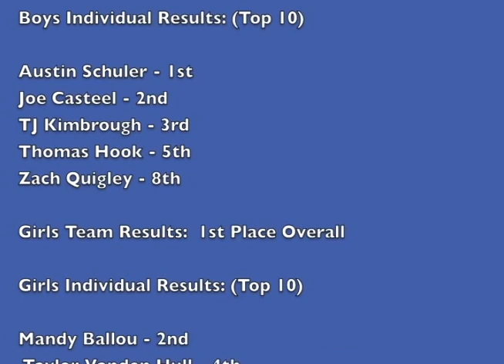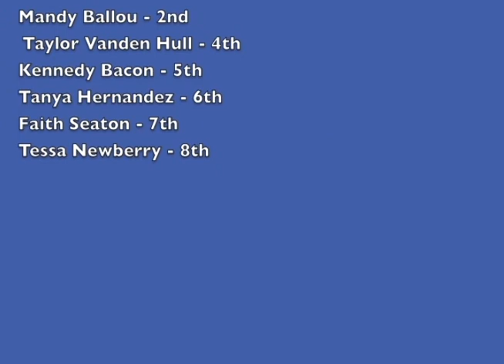Sports Oct 5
Anna Deegan on Sports at Bonner Springs High School